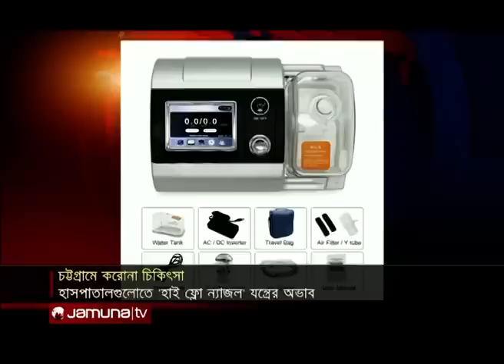আজকের চট্টগ্রাম । Jamuna TV | 14 June, 2020